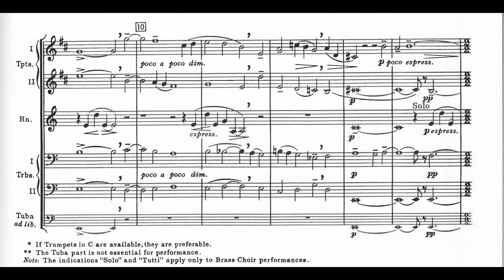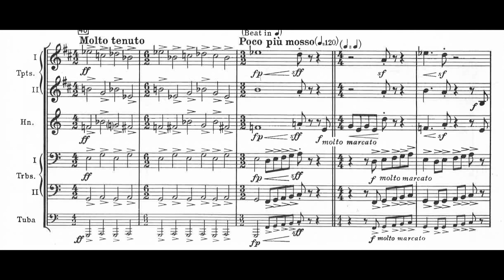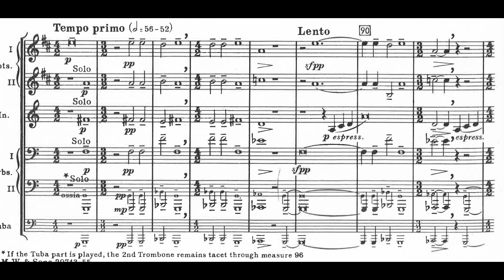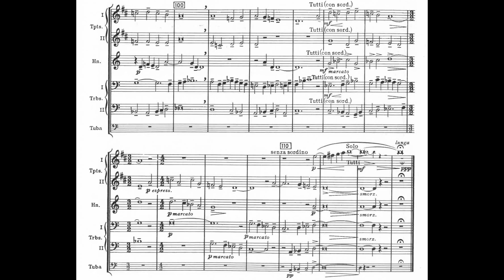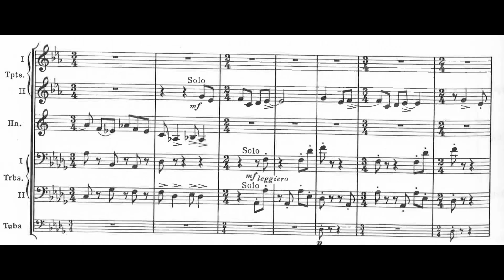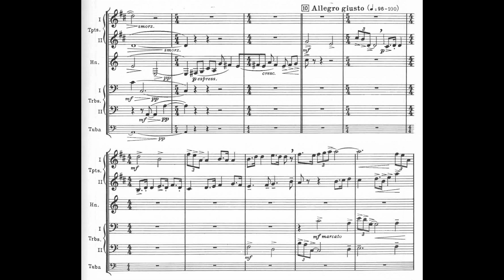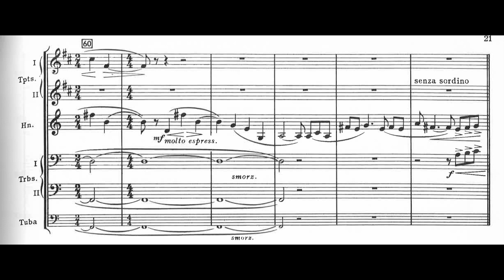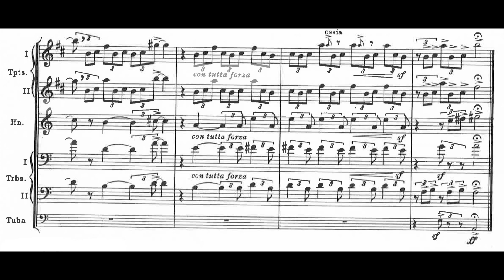Ingolf Dahl - Music for Brass Instruments (1944) [Score-Video]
Ingolf Dahl - Music for Brass Instruments (1944)

I. Chorale Fantasy
II. Intermezzo
III. Fugue

Roger Voisin and Armando Ghitalla, trumpets
Paul Keaney, French horn
Kauko Kahra and Joseph Orosz, trombones